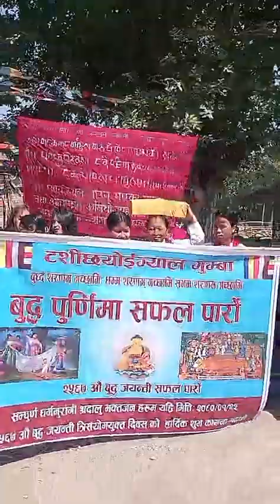टशीछ्योईग्याल गुम्पा - २६४७ औं बुद्ध जयन्ती